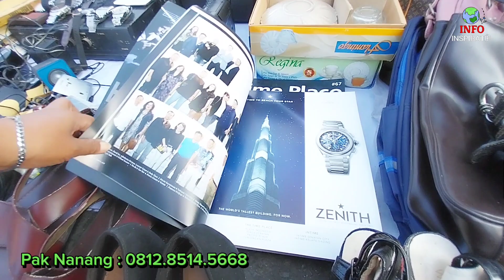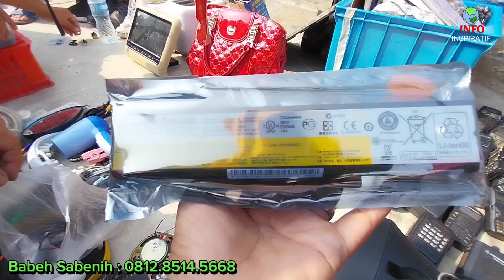pasar Loak jatinegara ❤️ Edisi Campuran